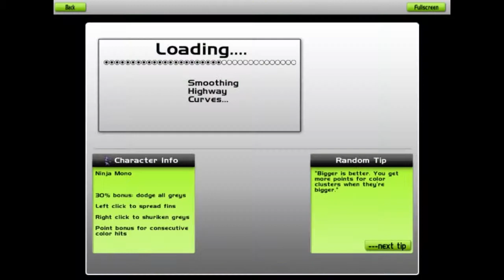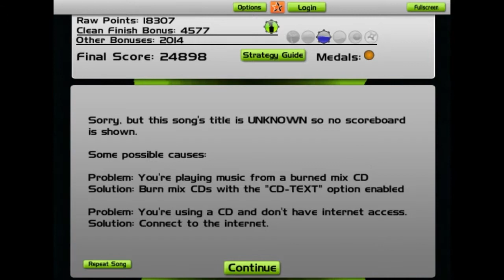Audio Surf (Monster)